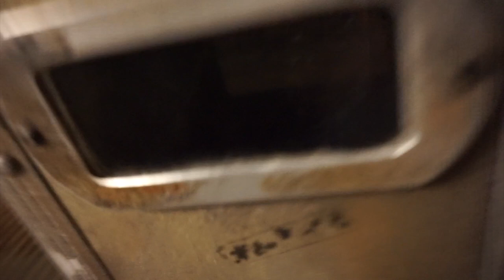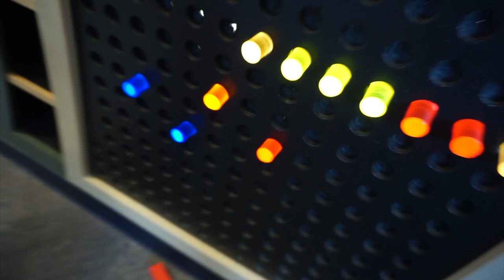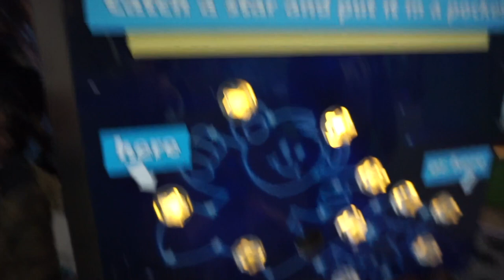Port Discovery Children's Museum Baltimore MD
Hello everyone ,

we visited this Children's Museum in Baltimore and it was a blast!
Val is only two years old and there was a lot for her to do! great place for kids! hope you enjoy!